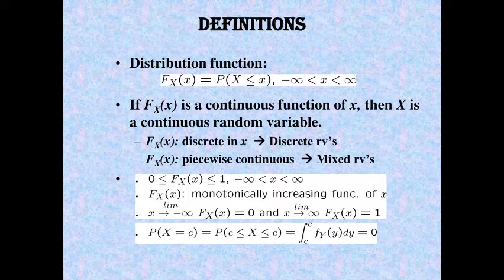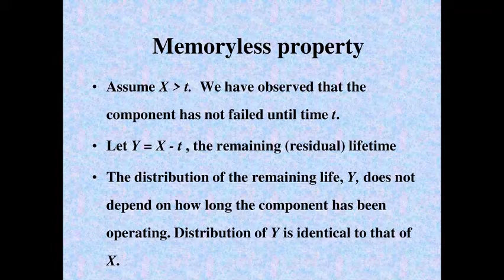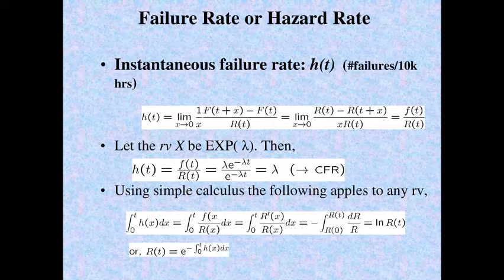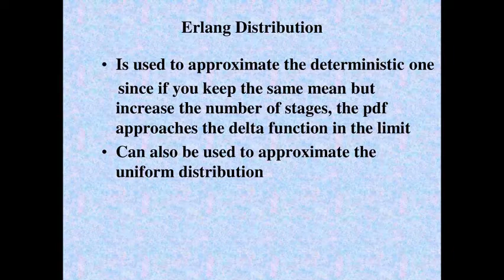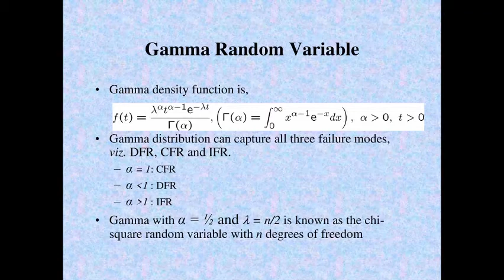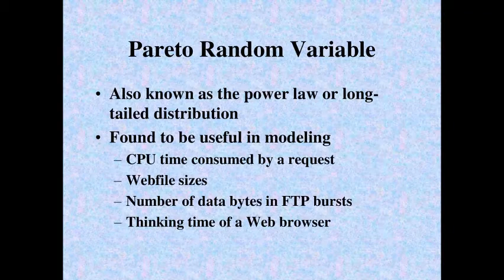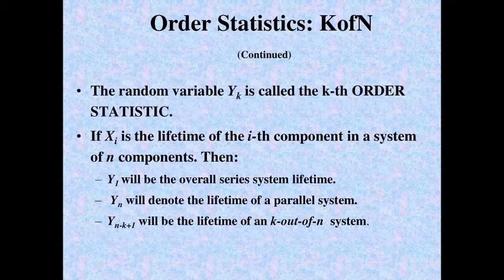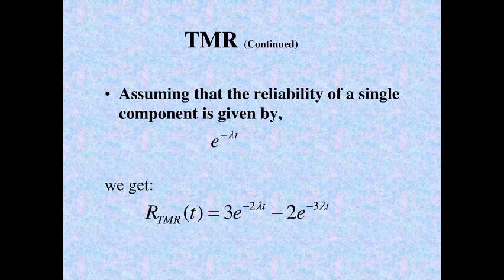Memory less Property | Reliability Theory | Erlang Distribution & | Order Statistics-KOFN,TMR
You can download pdf. file Memory less Property | Reliability Theory | Erlang Distribution & | Order Statistics-KOFN,TMR